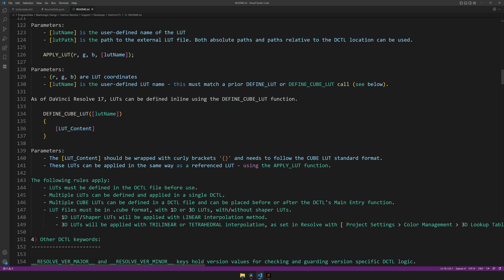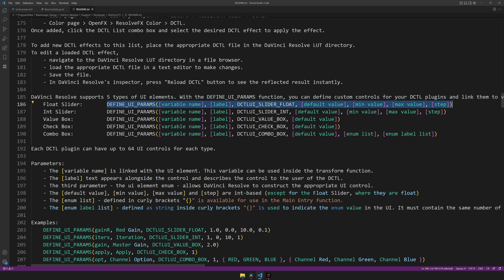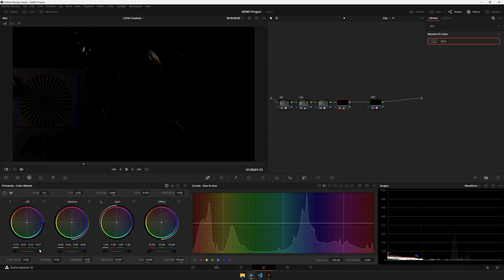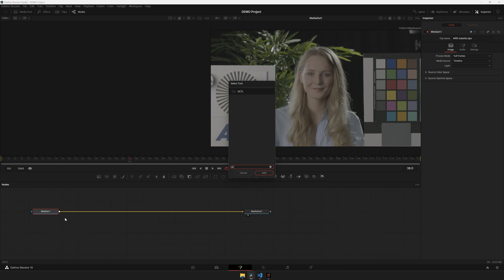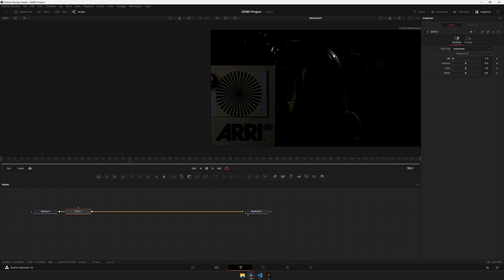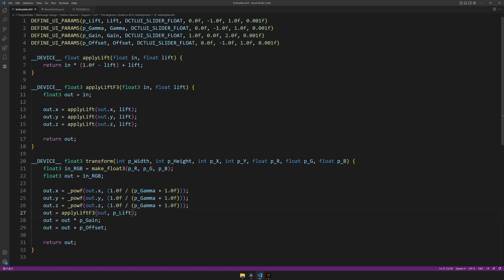[2] UI Parameters & Functions // The Beginner's Guide to DCTL Development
This time we look at adding UI parameters to control the DCTL and how to package up exiting code in functions.

-- Log File Locations --
Win: %appdata%\Blackmagic Design\DaVinci Resolve\Support\logs\ResolveDebug.txt

Mac: /Library/Application Support/Blackmagic Design/DaVinci Resolve/logs/ResolveDebug.txt

Mac App Store: ~/Library/Containers/com.blackmagic-design.DaVinciResolveAppStore/Data/Library/Application Support/logs/ResolveDebug.txt

Linux: ~/.local/share/DaVinciResolve/logs/ResolveDebug.txt

-- Timestamps --
00:00 Intro
00:32 README.txt
01:33 Adding UI parameters
05:27 Debugging
07:56 Converting to Functions
10:00 More functions!
11:40 Outro